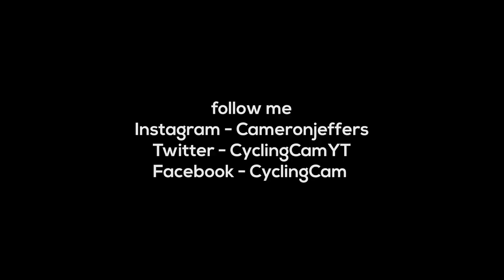WIGGO turned up at the cafe on THIS!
No, I didn't get Brad in the vlog. He's a private guy who wouldn't appreciate me sticking a camera in his face! But his old Sean Yates Merckx frame was a beauty!

Social media stuff!

Follow Jorja!